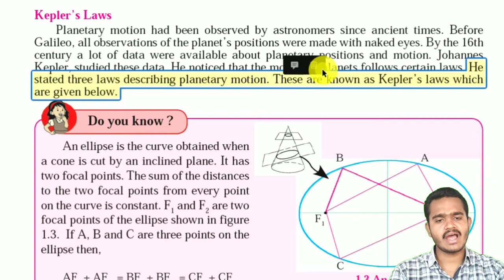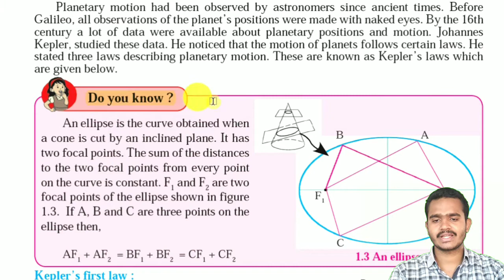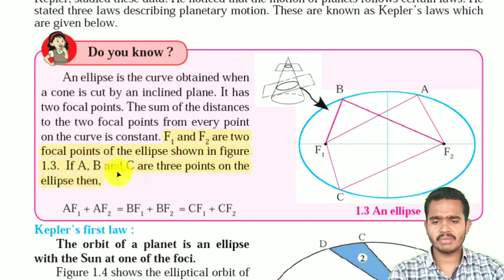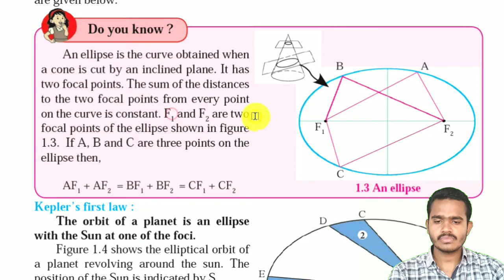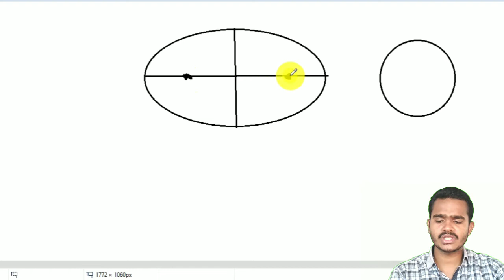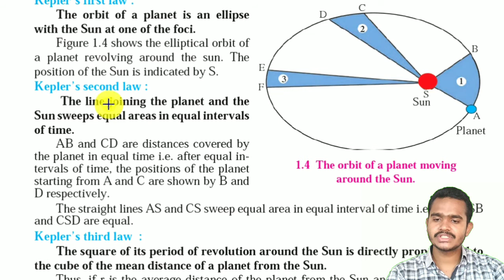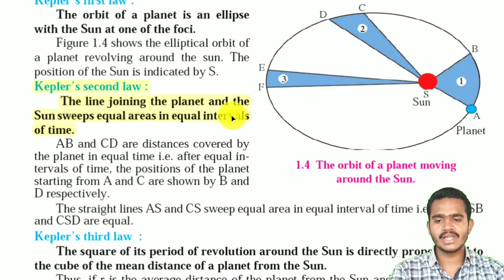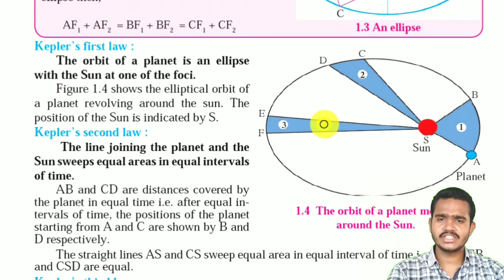Lecture 3|Kepler Laws l Gravitation |Class 10 | Science 1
In this video Circular Motion and Centripetal acceleration  is explained.